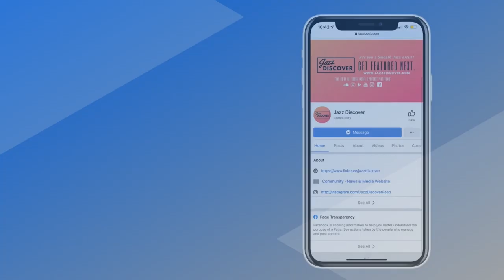New Smooth Jazz: Blake Aaron - Fall For You (@blakeaaronmusic) "BEST SMOOTH JAZZ"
❌ |  IMPORTANT | ❌
All submissions (music/video) and also business and/or copyright inquires 👇